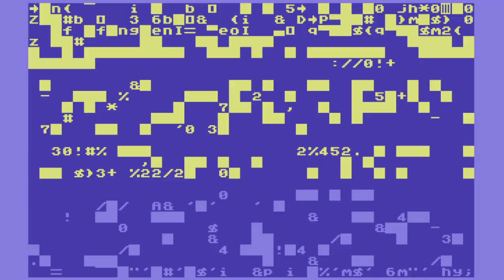Zoopak (C64)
At the first part we got a snake on a plane. I think.